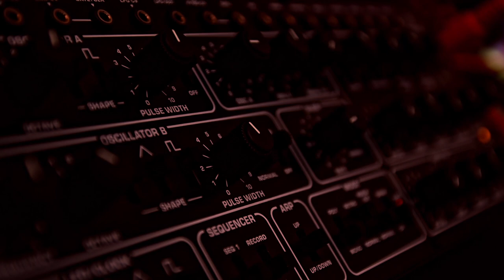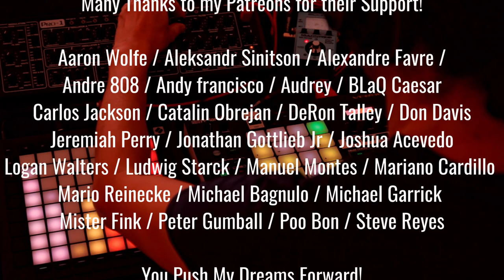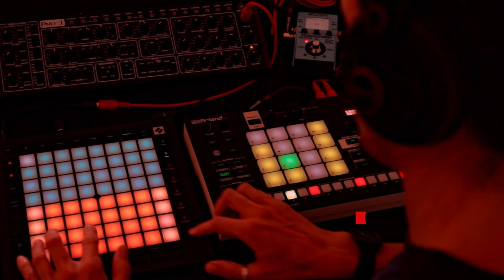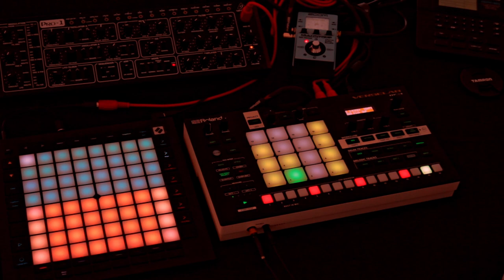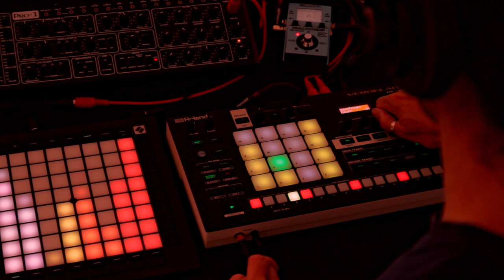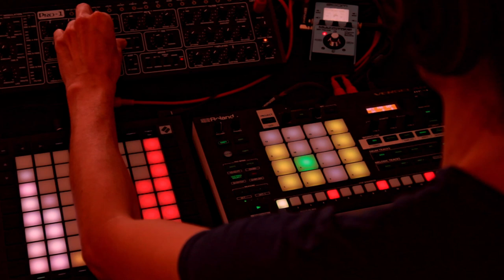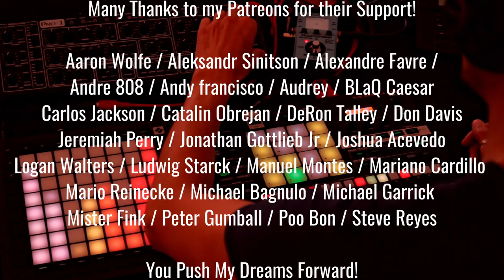Isarithms (part 1) Remastered / Melodic / Minimal / Techno / Roland Verselab MV-1 and PRO-1 Jam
Hi Youtube!

I took the time to remaster Isarithms, and really improve its tonal balance, so here is the new version! 😊

I wanted to make a little jam and demo with my faithful Behringer PRO-1 and the MV-1, so I connected the PRO-1 to the Line-in input of my MV-1, with a Zoom MS70CDR stompbox in between, because yes... you can't add the Verselab MFX to the external input... :/ Maybe next time, I'll jam with the superb Behringer PRO 800?

So Yes You can play Live with a Verselab, just like the MC-707. You just need to stay in SEQ mode, and ignore the song mode 🙌🎶🕺

And recently, I improved my Live workflow with the MV-1, by making it easier to control it with my Launchpad Pro mk3. I created a simple custom mode that allows mapping the CTRL-1 button of each track to a dedicated slider on the Launchpad. This allows you to easily change the characteristics of several sounds on the MV-1 from one place.

You can download this custom mode, as well as other modes more appropriate for the MC-707/101, on this page:

I also sampled the PRO-1 sounds, which I made for this track.

Patreons in the high tier can also download the Flac version of this title, in addition to other great benefits!

Don't hesitate to ask me any questions about the MV-1 in the comments 😉

See you soon for DAWless and Hybrid jams demos and live tutorials!

★ Roland MV-1 on Amazon
★ Novation Launchpad Pro mk3
★ Behringer PRO-1

0:00 Intro with Pro-1
0:42 Let's add the bass!
0:56 And the 909 kick
2:19 First Drop and Chorus
3:33 Solo and Live arp recording on the Pro-1
4:35 Second Drop and Chorus
5:40 Live MFX mod on the Roland Verselab
6:35 Last Drop and Outro